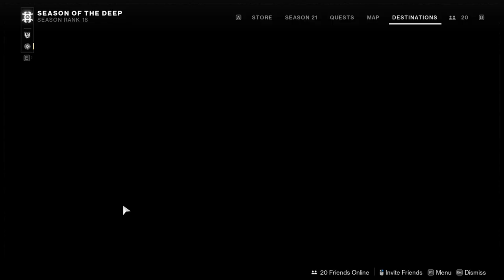Destiny 2: Part 174 (No Commentary)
Deeper into the water, deeper into the psyche